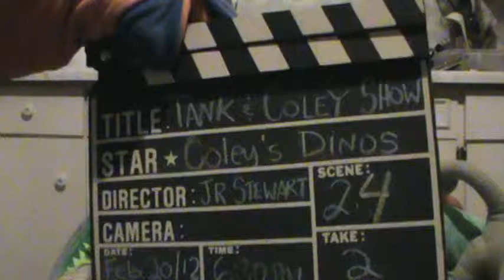The Tank Triceratops & Kid Coley Show (series 2, ep. 4) Coley's Dino Collection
In this episode, Coley shows her plush dinosaur collection and her knowledge of paleontology. Tank chimes in with his own song on the dinosaur theme... With his voice, perhaps he should keep his day job!